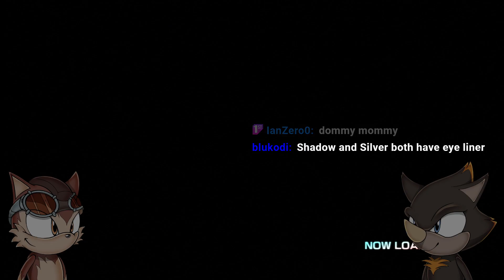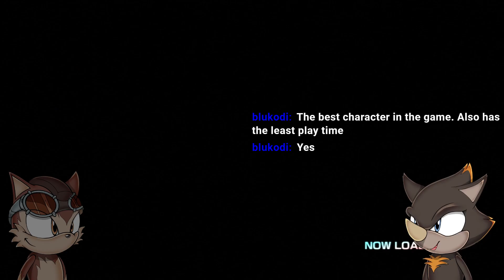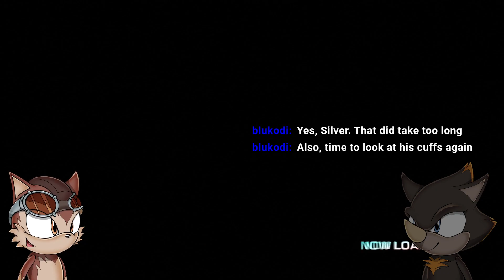Iblis Trigger | Sonic '06 | Silver Campaign Part 1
We start Silver's story right after completing Sonic's story. Who is this mysterious teenager with attitude from the future?

There is some crackling that's being picked up with the capture card. Apologies for the audio, I've tried to minimize the strong spikes.

Sonic OC PNG's by Venny!